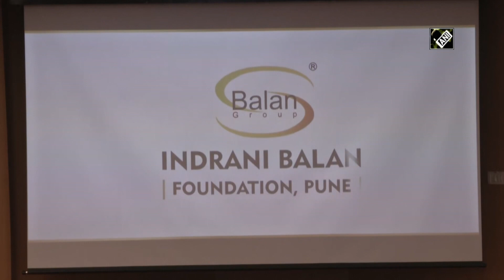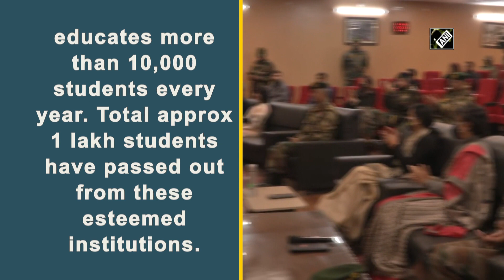Chinar Corps joins hands with Indrani Balan Foundation for financial sustainability of Army Schools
Srinagar, Feb 16 (ANI): To provide better education facilities to the youth of Kashmir, Indian Army’s Chinar Corps has entered into a MoU with Indrani Balan Foundation. Through this MoU, Army will get financial sustainability of Army Goodwill Schools and Parivar School Society. The event was presided over by Lieutenant General BS Raju, Chinar Corps Commander along with Punit Balan and Jahanvi Dhariwal of Indrani Balan Foundation.  Indrani Balan Foundation, a welfare foundation is active in variety of philanthropic work across country. Chinar Corps currently runs over 25 Goodwill Schools in Kashmir, which educates more than 10,000 students every year. Total approx 1 lakh students have passed out from these esteemed institutions.